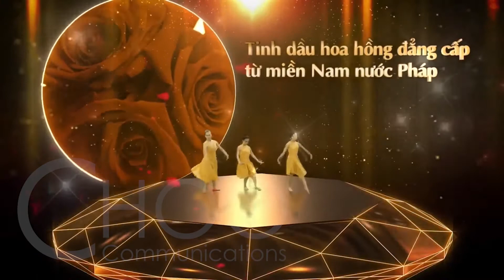OHUI - Khám phá tuyệt phẩm The First Diadein | Opening performance | CHOO Communications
Client:  LG VINA Cosmetic
Brand: OHUI
Project: Sự kiện khám phá tuyệt phẩm The First Diadein - TUYỆT SẮC KIM CƯƠNG, THANH XUÂN VĨNH CỬU
Sự kiện ra mắt dòng sản phẩm cao cấp nhất của OHUI trên nền tảng online. Cùng sự góp mặt của các ca sĩ khách mời hạng A, sự đầu tư kĩ lượng về nội dung lẫn hình thức.
CHOO Communications - Integrated Marketing Communication
Event/Activation
Creative Production

We are Vietnamese Fighter Agency
We do Guerilla Marketing
We are flexible in our ways and operation
We may be as powerful as big one
"A little difference is difference" is what we talk
We always work for the effectiveness not for
the political correctness
We are creative @ work to serve our clients
We do like the real ownership with our clients
We promote soft and nice service to
our clients
Our rich experience on developing new
brand to powerful brand, in Drink & Nutrition category, also Fashion and Luxury goods.